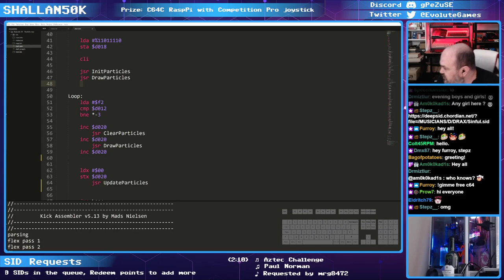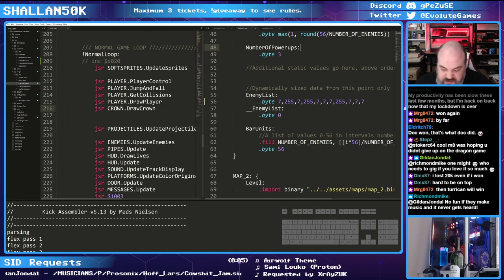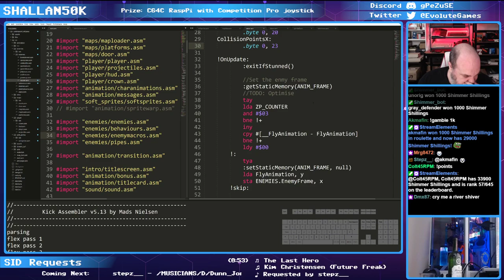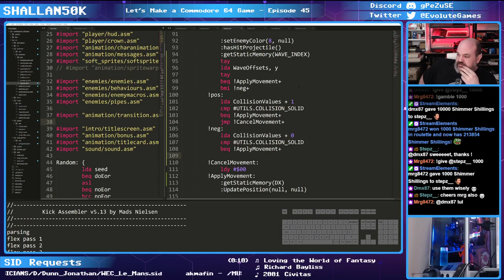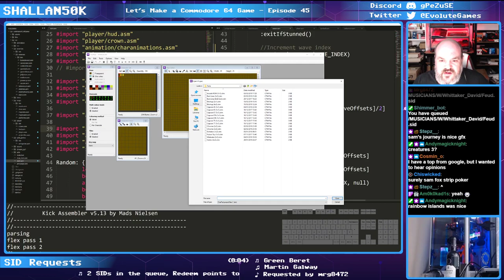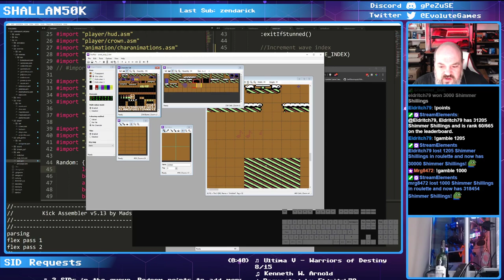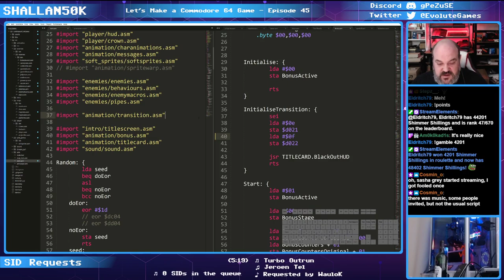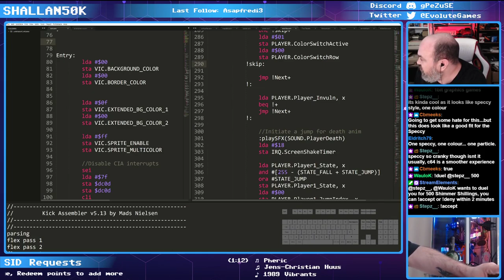Lets Make a Commodore 64 Game - Episode 45 - 15/08/2020 - C64Pi Giveaway!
Each weekend I live stream on Twitch with the aim to code a new C64  game from scratch, but with one important detail. Every part of the games design will be decided by votes on Twitter and Discord.

Everyone is welcome to come and watch and join in, hopefully it will help those looking to get into C64 Assembly and hopefully we can all share and learn with the more experienced folks.